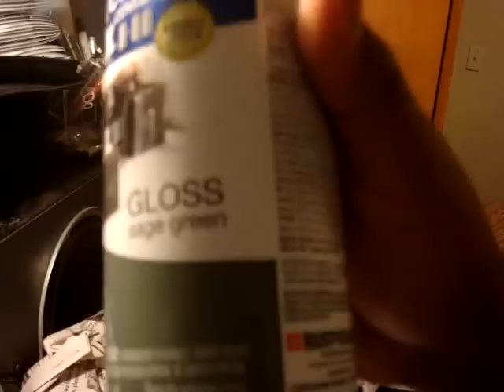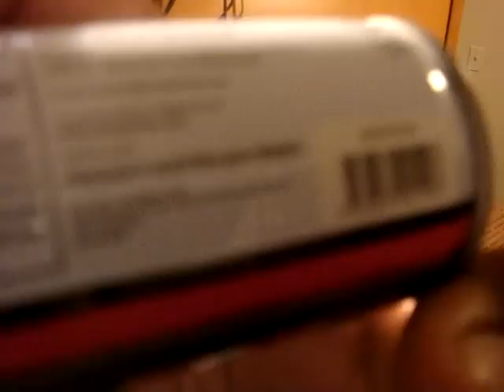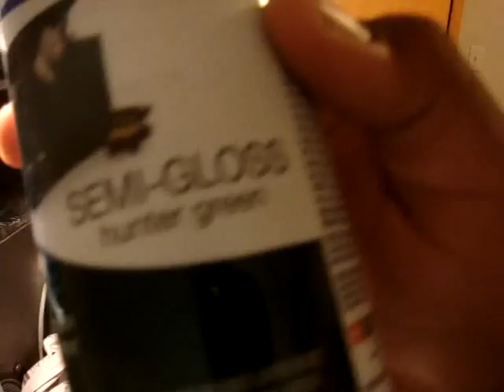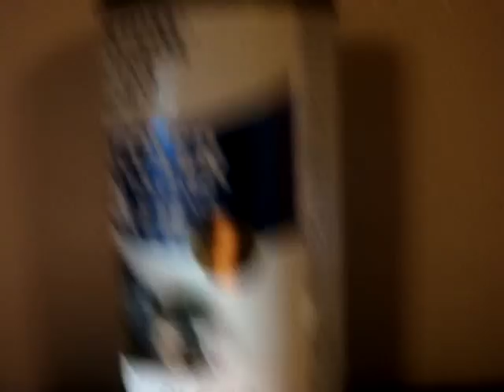OINKARTLTD SHIPMENT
OINKARTLTD

GRAFFITTI

PAINTERS TOUCH 2X

GRAY DOTS

UNBOXING

SPRAY PAINT

CANS

WHERE IM FROM-DIOLATED PEOPLE